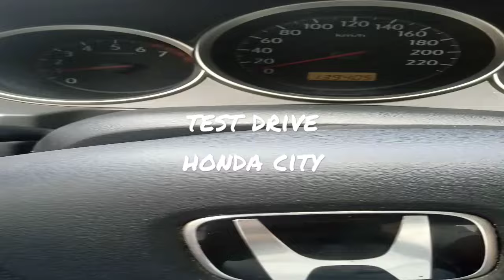test drive honda city#parts available#repair service